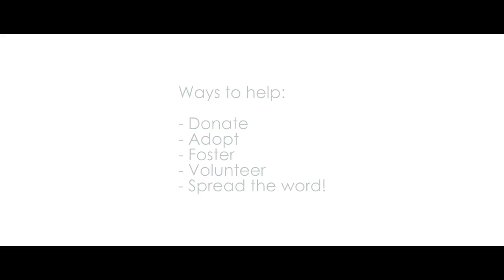Corner of Kindness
Produced by Enke Films
Corner of Kindness animal rescue helps healthy animals as well as sick, scared, and hospice animals. This video features just one of those many special cases- an australian shepherd named "Wally the Wolf" who has a congenital defect that has caused him to have severely limited vision, lessened hearing, and the pace at which he can learn is much, much slower than average dogs. In addition, he had mange when he first came to rescue and has many digestive issues that are carefully monitored and managed so he can continue living his happy lifestyle! Wally has been adopted, his story is meant to inspire everyone to help those in need and to spread the word of what real animal rescues do and why they are so important; so more dogs like Wally can be rescued and adopted into the loving families they so deserve.